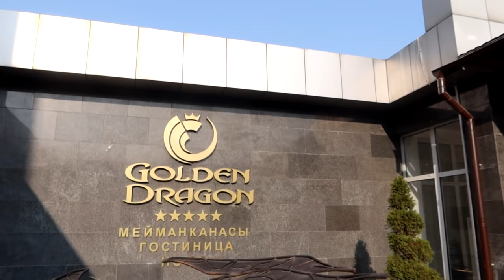Слетал в Бишкек по делам и выиграл ВСЕ!